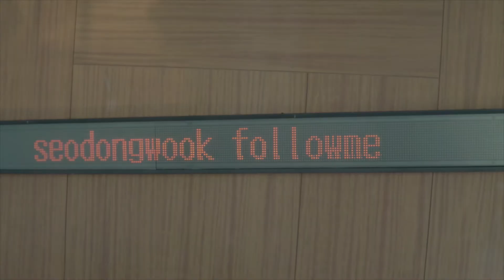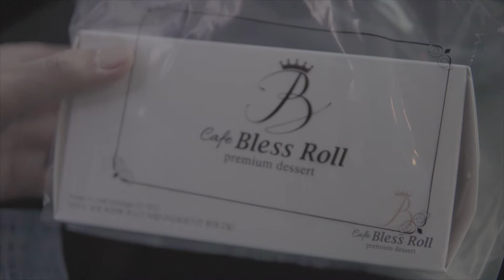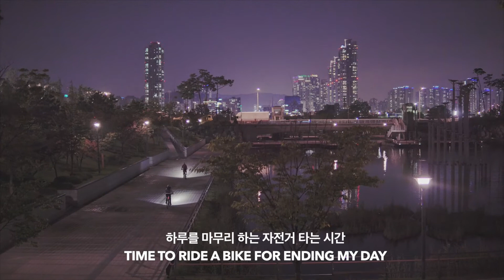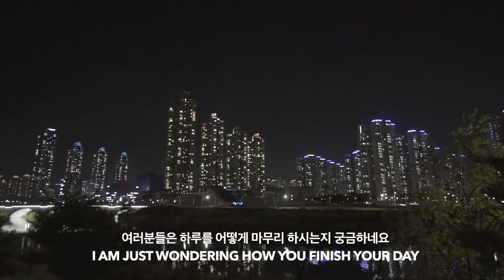[ENG]│일상 브이로그 #6│정서진, 유럽여행가는 제자 │KOREA DAILY VLOG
안녕하세요!

이번에도 저의 소소한 일상을 올렸어요 :)
영어 자막은 친구가 도와줬어요!
날씨가 정말 많이 추워졌죠!
환절기 감기 조심하시길 바랍니다!

*CAMERA
SONY A6500
CANON EOS6D